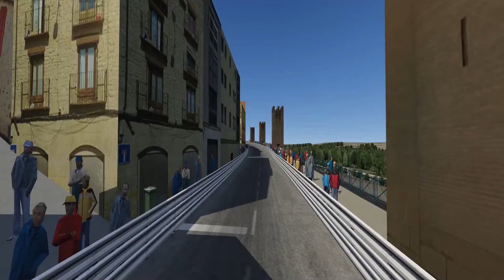Circuito Guadalope Alcañiz